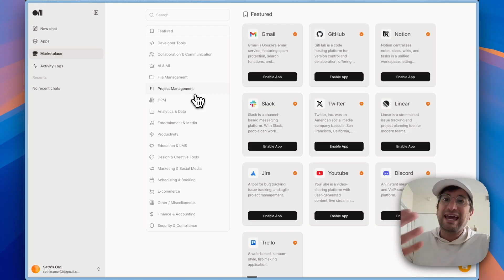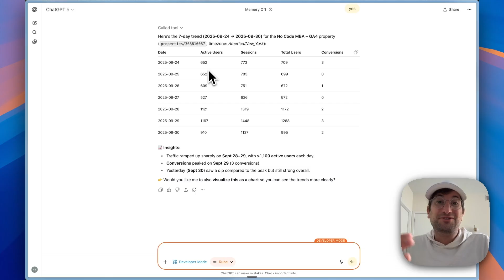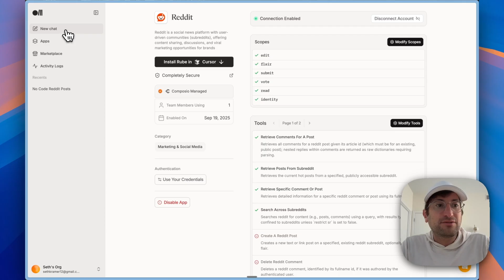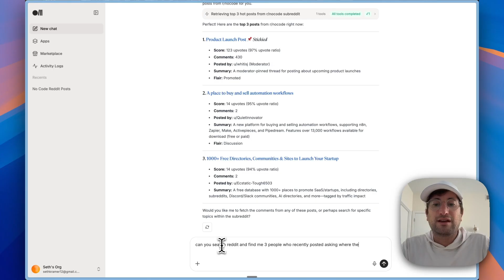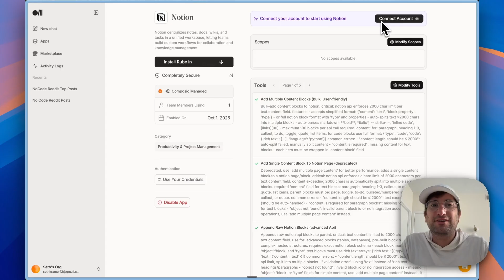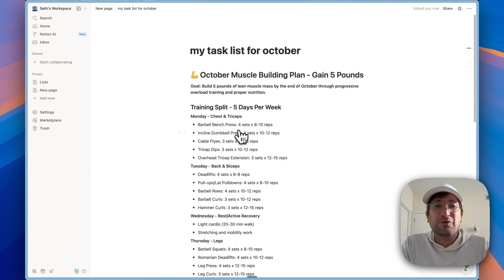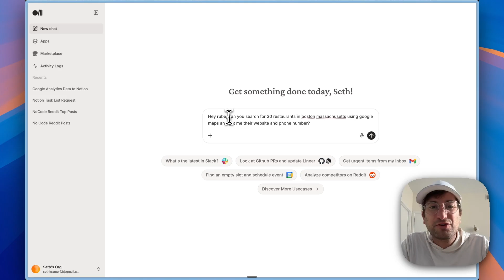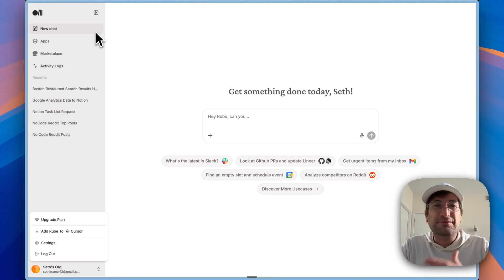This AI super assistant does 50k+ tasks for you (INSANE)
Rube: the AI super-assistant that actually does things. It connects to 500+ apps, can run 50,000+ actions, and carries shared memory/auth across tools, so you can pull from Analytics, push to Notion, enrich with Maps, and even chart it in ChatGPT/Claude without any manual wiring.

In this video I show real, agentic workflows (with visible “re-plan” thinking) across Google Analytics, Reddit, Notion, and Google Maps. Plus how to use Rube inside ChatGPT/Claude.

- How to connect Rube once and use it everywhere (Rube chat, ChatGPT, Claude).
- Pull real GA4 data and auto-visualize trends without opening Analytics.
- Find qualified leads on Reddit with agentic search + re-planning.
- Generate structured docs and plans directly in Notion.
- Build cross-app workflows (e.g., GA4 → Notion report).
- Create a Google Maps lead table (name, site, phone, address, rating).
- Push leads into a CRM (HubSpot/Salesforce/Airtable) with one prompt.
- Best practices for permissions, secrets, and debugging agent runs.

00:00 Introduction to Rube
00:34 Exploring the Rube Dashboard
01:38 Integrating Rube with Chat Applications
03:29 Using Rube with Reddit
06:49 Connecting Rube to Notion
08:20 Advanced Integrations and Conclusion